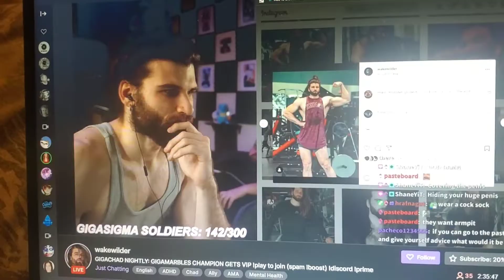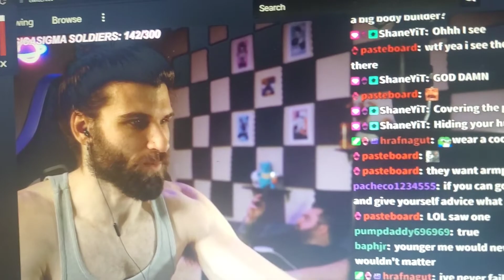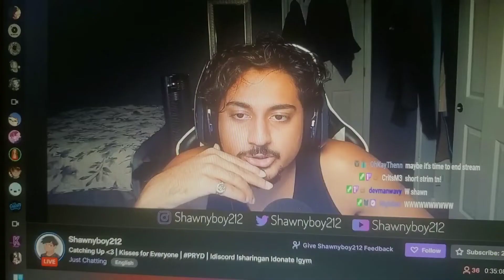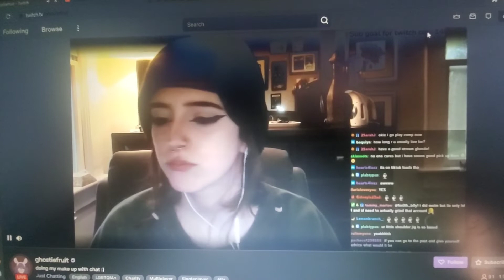Giving advice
People on twitch